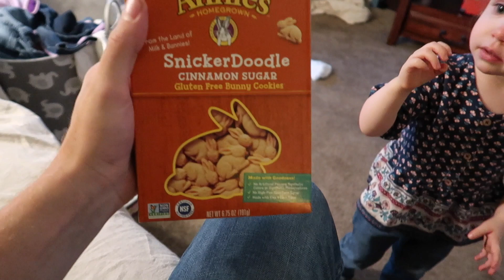SOLO DADDY DAY IN THE LIFE | MINI TARGET HAUL | Suz and The Crew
Hey guys!  Today, I went to a friend's birthday celebration while my husband stayed home with the girls.  He decided to film this Solo Day in The Life of a Daddy to a toddler and an infant.  He took the girls to Target for a little shopping and even managed to do some cooking.  Overall, Mommy is pretty impressed! 😊